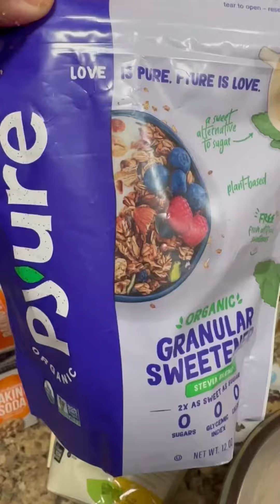Lactation Cookies | breastfeeding/pumping | milk boosting cookies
3/4 whole wheat pastry flour
2 tbs flaxseed
2 tbs brewers yeast
1/2 tsp baking soda
1/2 tsp cinnamon
1/4 tsp sea salt
1/2 cup butter
1 egg
1 1/2 cup of oats
1/2 cup sugar
1/4 cup light brown sugar
1 tsp vanilla extract
1 cup of chocolate chips/raisins or whatever you’d like to add.
Bake for 10 minutes or less until slightly brown
375 degrees